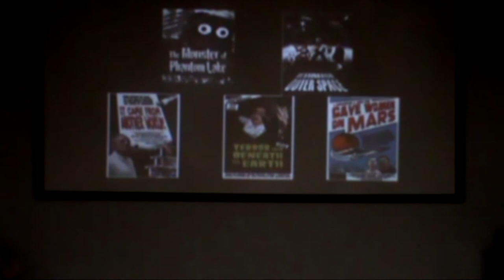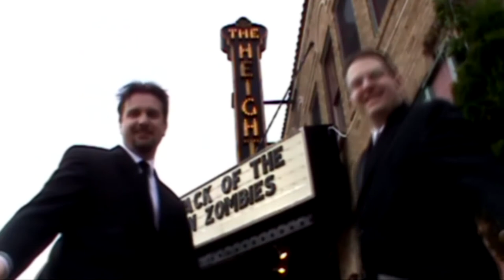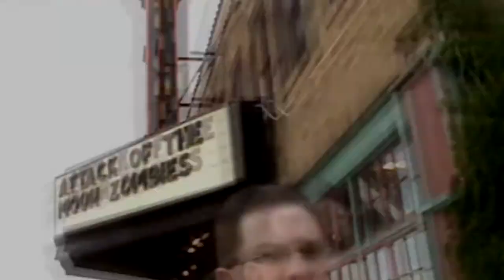Bob and Rob Present Behind the Sliding Door Outtakes and Bloopers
Bob and “Stand-in Rob” bring you outtakes and bloopers from their behind the scenes documentary, “Behind the Sliding Door”.